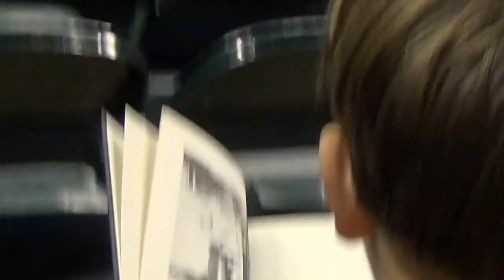The Chronicles of Leek Squad Ep. 1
What's Up Leekers! It's new to us. So, just give us some suggestions on what we should do better.